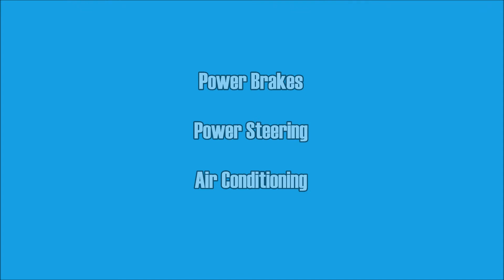1935 Ford Model 68 Sedan Street Rod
1935 Ford Model 68 2 Dr Sedan

To follow up the success of previous years, Ford introduced the Model 48 and Model 68 in 1935.  These cars were a major refresh on the overall look and introduced more integrated fenders and a more upright grill.  They proved they had a hit on their hands as the price and looks of the 35 propelled Ford sales past their rival Chevrolet and they took the crown for most sales in 1935.  The very clean '35 Ford you see here has a great look and combines those original stylings with some street rod touches to create a great driver as well.  The front and rear fenders are fiberglass with the rest of the body being all original steel.  The build was completed 2 years ago and only has 250 miles on it since it was finished.  The body is solid with no issues and is painted in a nice Toyota Speedway Blue color that really pops out in the sun.  The 4 piece hood wears its original style trim and all of the chrome/stainless throughout is new and in great condition.  It has 32 Ford front and rear bumpers which suit the car nicely.  The original chrome headlights and taillights are in place with some aftermarket turn signals mounted on the bumper.  It has nice tinted glass and the front windshield does still pop out like they did originally.  The car has a nice stance and rides on a set of 15 inch Weld Racing Wheels.

Open up the hood and you will see this beauty is now powered down the road by a 350 V8 260HP GM crate motor.  The motor was new when the car was built so it only has 250 miles on it.  At that same time the 700R4 was rebuilt and received a TCI shift kit.  Under the hood the car has a great look with a nicely painted to match firewall and a lot of chrome/billet accents.  It is kept running nice and cool with a 4 core Walker radiator and 17 inch electric fan with adjustable control.  Other features include the Sanden AC compressor, chrome alternator, Edelbrock Performer intake, 4 barrel Edelbrock carburetor, HEI distributor, and MSD Street Fire plug wires.  In back the car has a 9 inch Ford posi rear end with 3:50 gears and it only has 100 miles on it.  So not only does it have a fresh look but the whole drivetrain is fresh as well.  It has been upgraded with power steering and power brakes with discs up front.  During the build the car received a completely new wiring harness, all new brakes lines/hoses and a new fuel tank with new fuel lines.  Under the front, the car now sits on a Fatman Mustang II style independent front suspension and rides down the road very well.

The interior of the car was all redone in Black vinyl and it has dual bucket seats up front.  It has a bench seat in back which folds forward and is where you will find some extra storage space and the relocated battery.  All of the seats have your standard 3 point shoulder belts for extra safety.  Between the seats runs a custom center console with cupholders, a Lokar emergency brake and the Lokar floor shifter.  The brake and gas pedal are also from Lokar.  The dash of the car is painted to match the body and features white face VDO gauges and Vintage AC controls with inset adjustable vents.  The Vintage AC system will also heat and defrost.  In front of the driver sits a nice chrome title column topped off with a wood banjo steering wheel.

This car has a great look and being so fresh has a long life left in it.  It will make someone a great classic especially if you enjoy driving while showing it off.